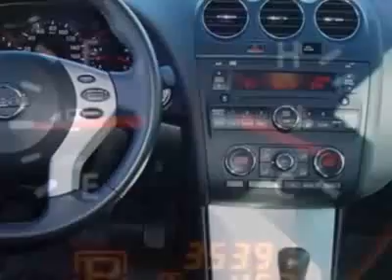2008 Nissan Altima SL Sedan - Rock Hill, SC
Honda Cars of Rock Hill - Rock Hill, SC, Rock Hill, SC - Altima 2.5 SL Leather Sunroof Alloys LOW MILES and a Great Value